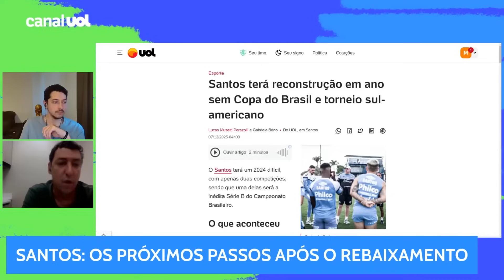PVC: 'ENDRICK É O PERSONAGEM DESTE CAMPEONATO BRASILEIRO PORQUE É O HOMEM DA REAÇÃO'